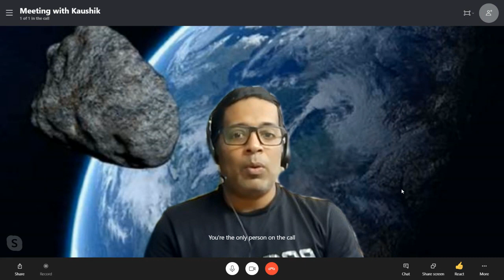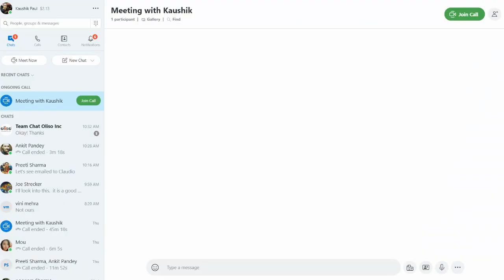Asteroid 2020 ND Live -To The Point Asteroid 2020 ND potentially dangerous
Asteroid 2020 ND - a huge asteroid is set to move past Earth today, the National Aeronautics and Space Administration (NASA) has said. According to the American space agency, asteroid 2020 ND is nearly 170 metre-long and will be as close as 0.034 astronomical units (5,086,328 kilometres) to the Earth. Terming the asteroid as 'potentially dangerous', NASA has warned that the asteroid is travelling at a high speed of 48,000 kilometres per hour.